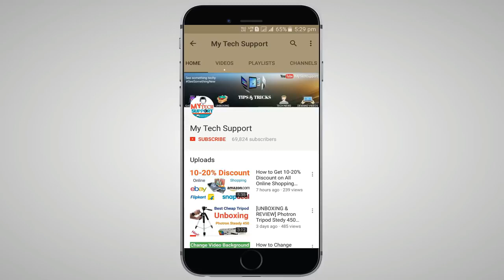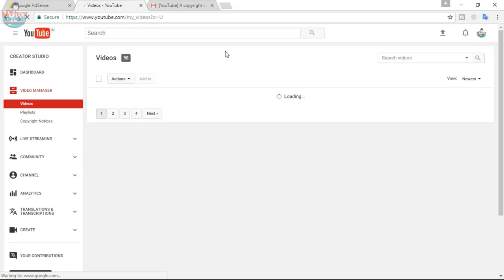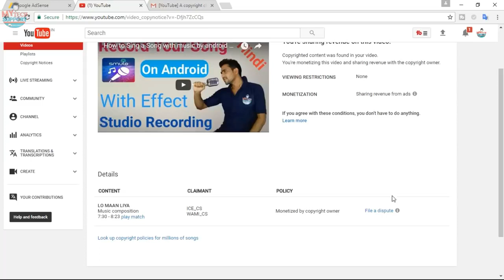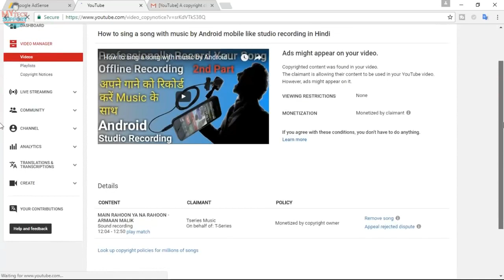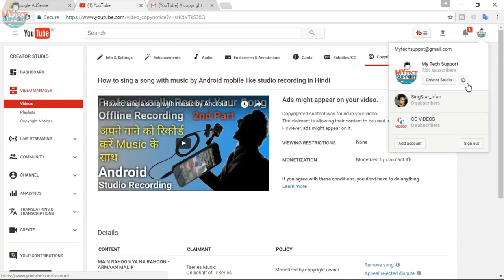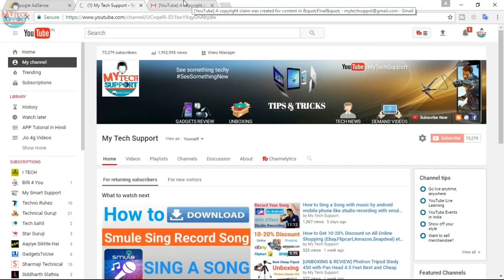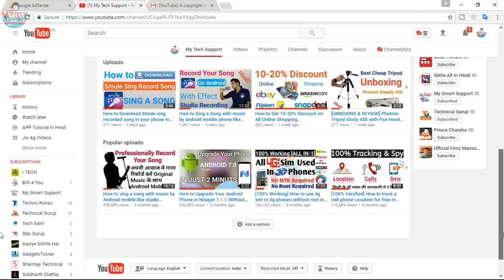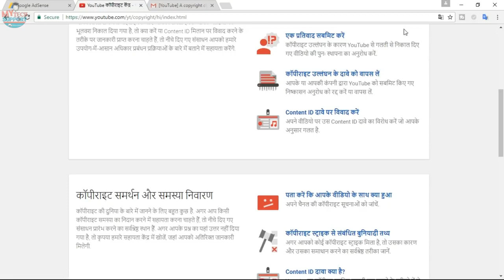Why Copyright Strike Come On Cover Song and Its Effect On Your Channel Explain I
Why Copyright Strike Come On Cover Song and Its Effect On Your Youtube Channel Explain In Hindi. Besically this is not a copyright strike this is content id claim. so guys this is not effect on your youtube channel. Because this is a notification inside youtube.so guys make cover song and upload its on your channel no tension. some song eligible to monetization and some song are not eligible for monetization. because some copyrighted owner not permmit you to use song. but some copyrighted owner grant permmition for monetize your video but some condition apply like revenew share your video with owner. thanks.